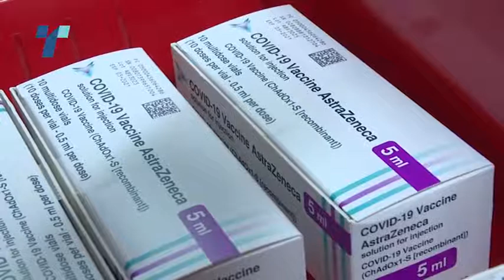Националната стратегија за вакцинација виси поради вакцините на „Астра Зенека“